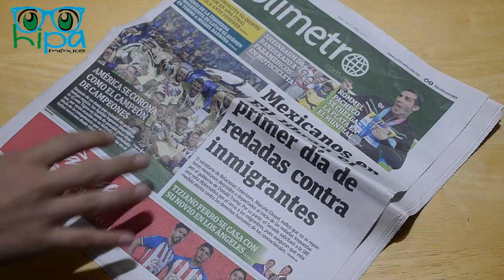COMO CUIDAR RATONES ARABES I HIPA MEXICO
Tutorial de ComoCuidar RatonesÁrabes de una manera fácilYSencilla, lo que necesitas y como cuidarlas.